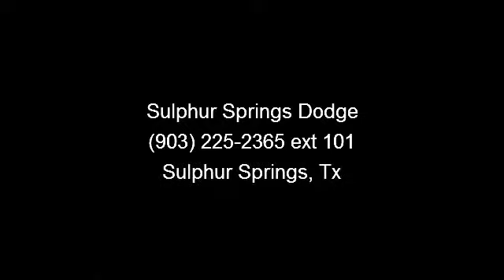2012 Ram 1500 - Sulphur Springs Dodge - Sulphur Springs, Tx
Sulphur Springs Dodge is pleased to be currently offering this 2012 Ram 1500 ST!!  The quintessential Ram -- This 1500 ST speaks volumes about its owner, about uncompromising individuality, a passion for driving and standards far above the ordinary. Driven by many, but adored by more, the 1500 ST is a perfect addition to any home.  This Ram includes: MINERAL GRAY METALLIC CHROME APPEARANCE GROUP 6-SPEED AUTOMATIC TRANSMISSION (STD) FEDERAL EMISSIONS DARK SLATE/MEDIUM GRAYSTONE, CLOTH 40/20/40 BENCH SEAT ST POPULAR EQUIPMENT GROUP 5.7L V8 HEMI MULTI-DISPLACEMENT VVT ENGINE More information about the 2012 Ram 1500: The Ram stands out compared to other full-size pickups because of its well-engineered coil-spring rear suspension system, which allows a smoother ride compared to pickups with leaf springs, while permitting hauling and towing ratings comparable to those rival models.